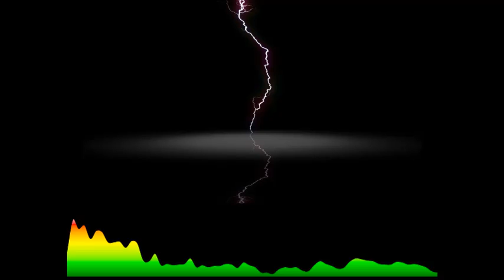Relaxing Music Deep Concentration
In this video, I’ll show you "Relaxing Music Deep Concentration". Enjoy!

Ambient music Deep Concentration, Deep Sleep

ABOUT MY CHANNEL:
Hi! I’m Wins. On my channel, you will find Collection of relaxation and inspiring music. I love sharing diy project with you guys as I experience them myself.